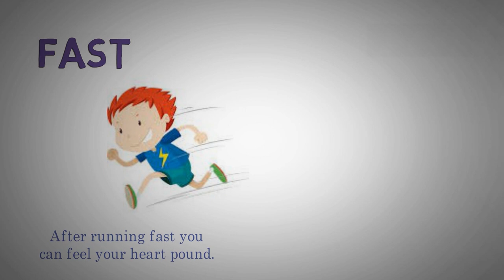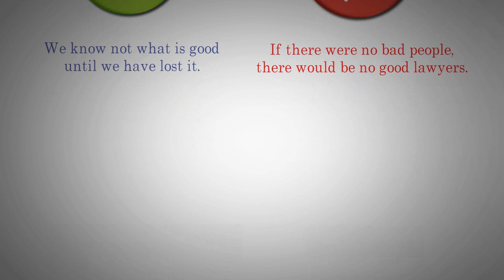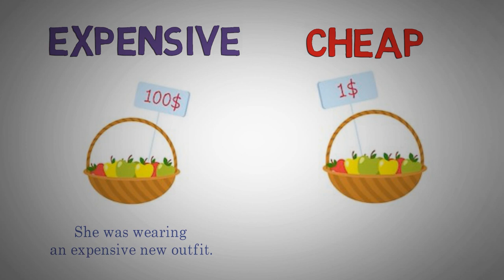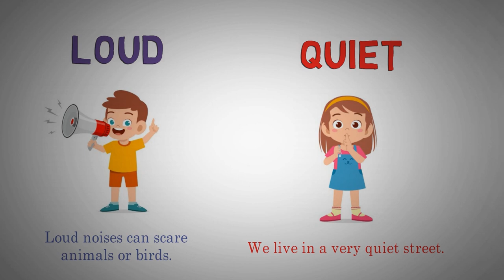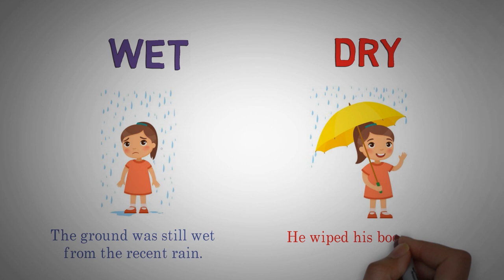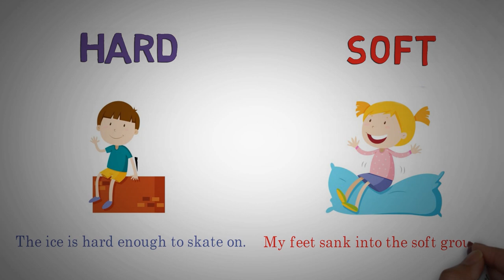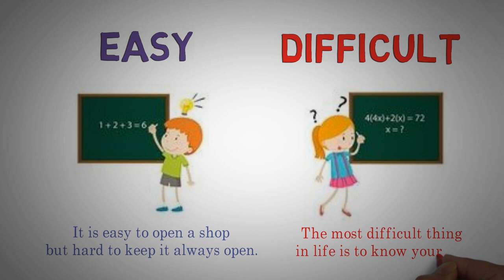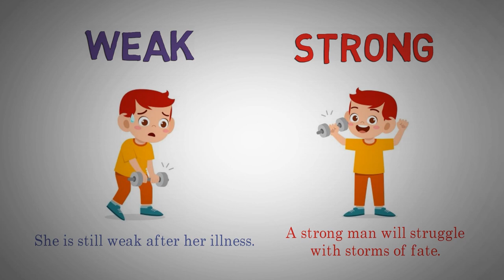Advanced English Vocabulary Learning ★ About Antonym Series ★ Improve English Everyday ✔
A word opposite in meaning to another word is called Antonym.